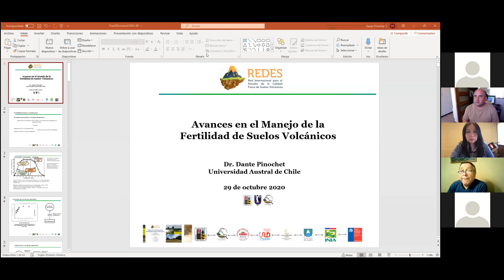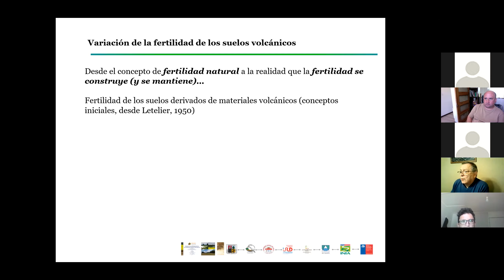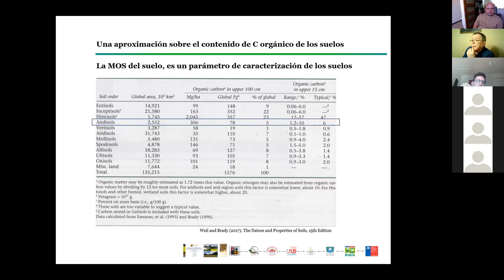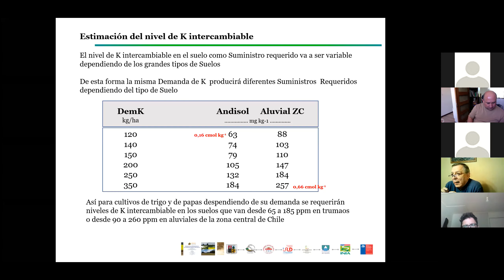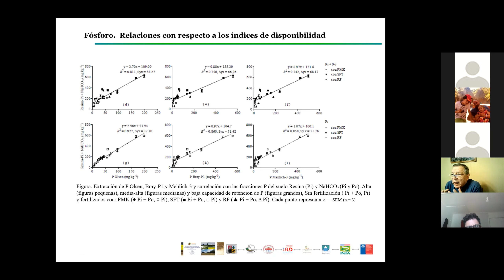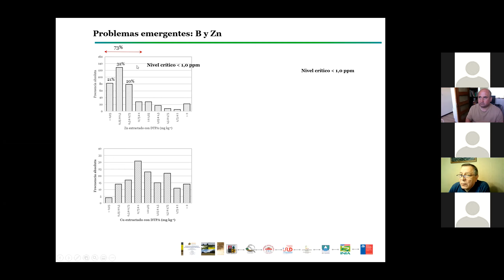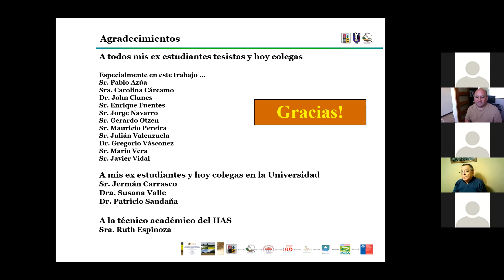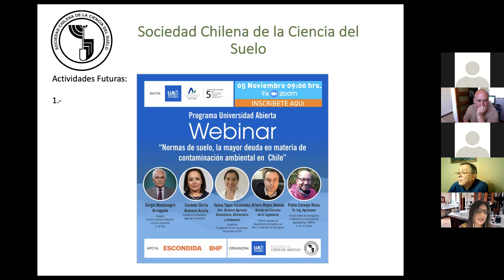C10-REDES: Avances en el Manejo de la Fertilidad de Suelos Volcánicos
Charla efectuada el 29 de octubre de 2020, expositor: Dr. Dante Pinochet

Es importante destacar que el Proyecto REDES 180168, es ejecutado por las siguientes instituciones: el Centro de Investigación en Suelos Volcánicos (CISVo)de la Universidad Austral de Chile, la Universidad Técnica del Norte de Ecuador (UTN) y del Institut de Recherche pour le Développement (IRD) de Francia. En el desarrollo del Proyecto se han sumado la Agricultural University of Iceland, Universidad de Aysén e INIA – Remehue.